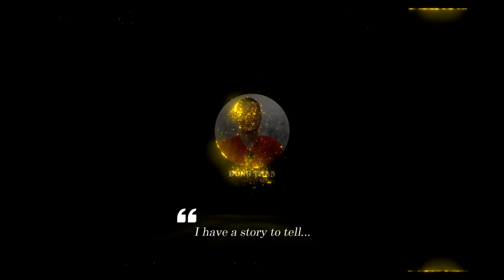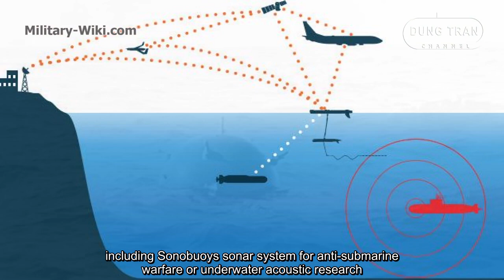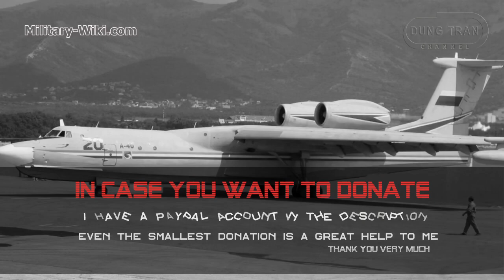Beriev A-40 - What's the purpose the largest amphibious aircraft will enter service in early 2020s?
The Beriev A-40 Albatros is a Russian jet engine amphibious aircraft designed by the Beriev Aircraft Company. Intended as a replacement for the Beriev Be-12 amphibian and the land-based Ilyushin Il-38.

Thank you very much.
Best regards
Dung Tran.